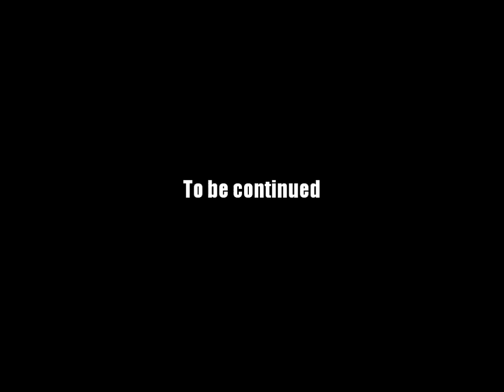AQ Worlds "Capacitance" (Quest)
Quest:Capacitance

NPCs:Warlic

Monster List:Gemmed Burrower, Mana Crystalized Undead

Turn in:Perfect Capacitance Crystal x1

Equipment Won:None